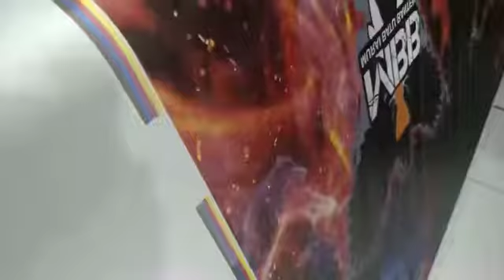progses kerodong MBB tahap 3